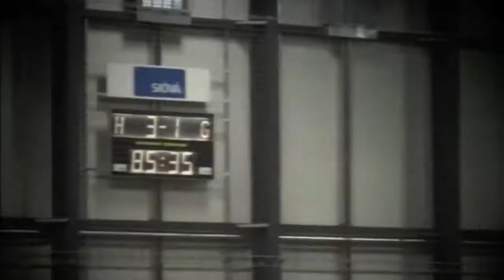Smá úr fyrri umferð 2012 Þór/KA